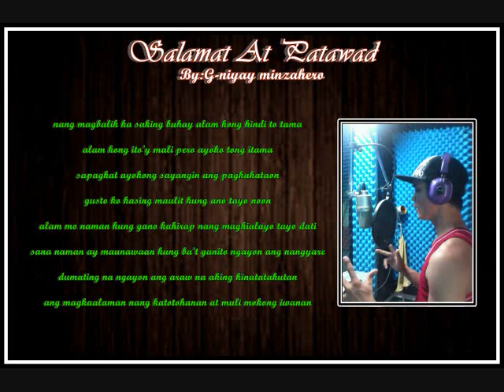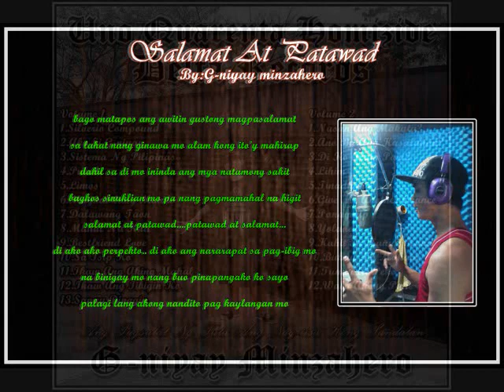salamat at patawad by g-niyay minzahero of parañaque wild rhyme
UNO QURENTA HIMIZIDE
DELTA RECORDS
PARAñAQUE WILD RHYME